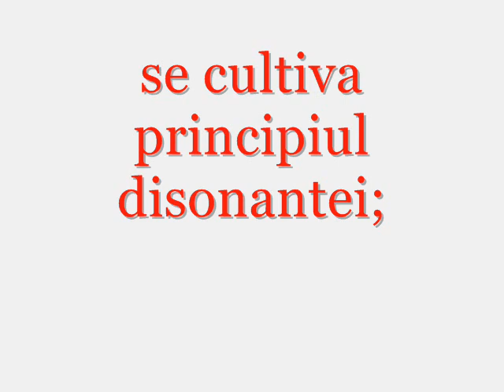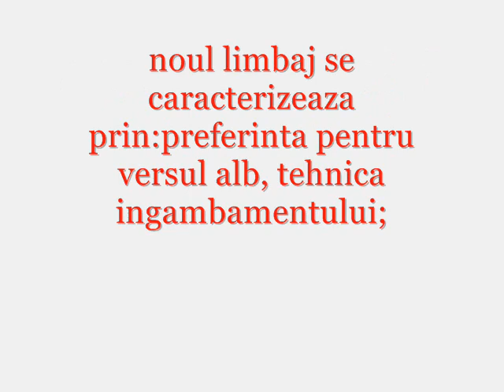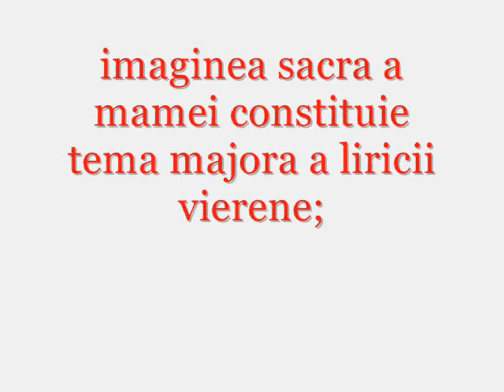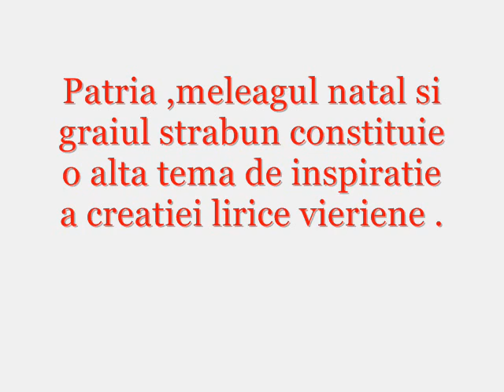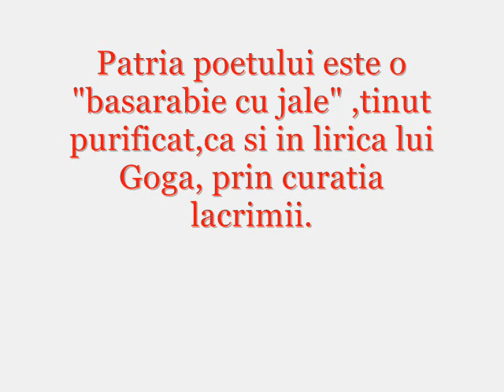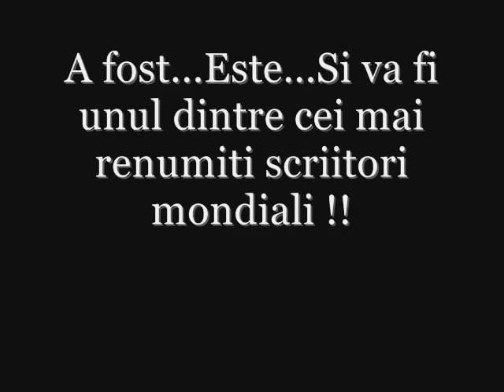Grigore Vieru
Grigore Vieru,scriitor modernist